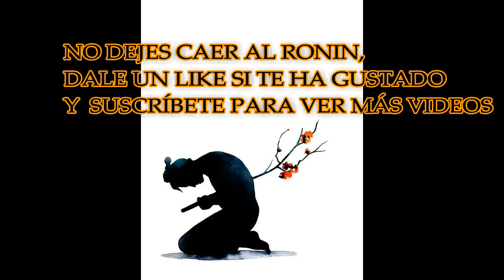EVERYBODY´S GONE TO THE RAPTURE #2 -HISTORIA DE WENDY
Segundo capítulo de "Everybody´s gone to the rapture", donde acabamos la "mini-historia" del padre Jeremy que habíamos empezado en el video anterior, y hacemos la historia completa de Wendy Appleton. Y lo mejor es que ya controlo a la perfección el tema de las luces, y hasta he aprendido a correr!!! Sí, se puede correr!!!